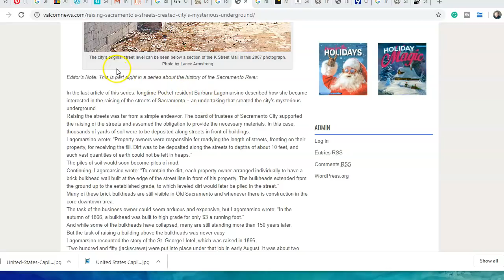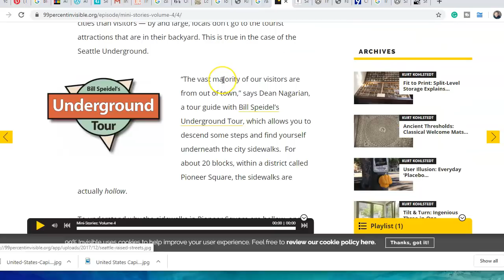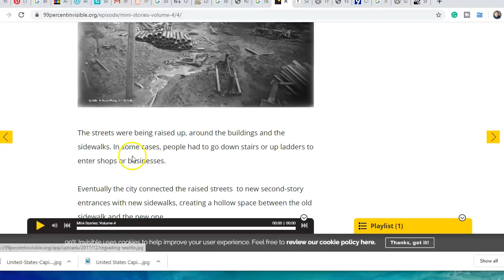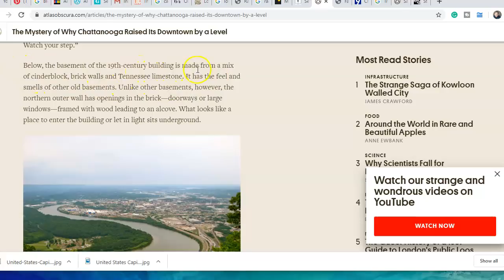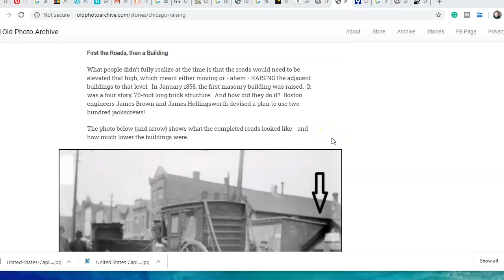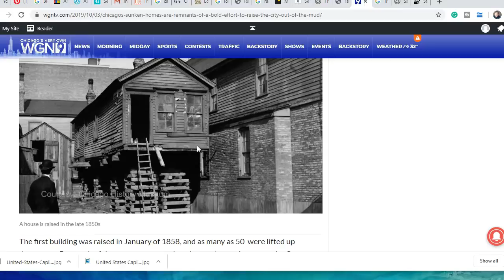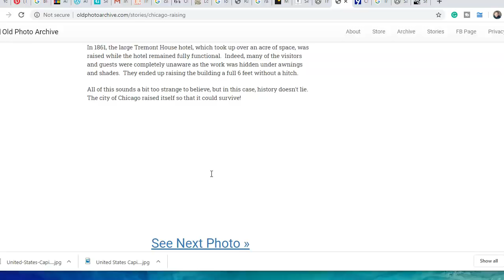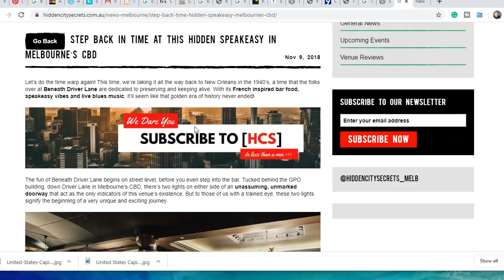What Lies Beneath - Regrading the USA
All over the world we find buildings with entire levels under ground, how did this happen. In some U.S. cities we are told that in the mid 1800's the streets were raised as much as 14 feet by bringing in load of dirt. Of course this buried all ground floor levels creating sub levels. or so they say.
🧢 There are two links, one for northern hemisphere and one for southern. All merch is the same this is just to save you money on postage.

Click ‘Join Tartary Disclosure Chat’ on top right corner. Come and join the discussion.